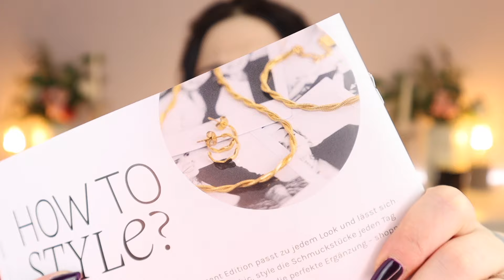PURELEI Schmuckabo ✨ MAHINA CLUB ✨ März 2024 Unboxing & Verlosung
Heute zeige ich euch den Purelei Mahina Club vom März 2024
diesen Monat gibt es ein ganz spezielles Angebot mit meinem Code

Außerdem wird es 2 Gewinner geben
INFOS ZUR VERLOSUNG/ TEILNAHME AM GEWINNSPIEL
✅Schreibe mir einen lieben Kommentar unter dieses Video welche Farbe du dir aussuchen magst

● YESSTYLE 10% ab 49€
SCHIKITA10

● PURISH 10% auf meine Collection Site●*
Code : SCHIKITA10

(Über diesen Link kannst du mich unterstützen)

Code : INF10SCHIKITAS

➡️ Meine Amazon Empfehlungen für euch

➡️ PACKSTATION :
N. Senz
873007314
Packstation 118
35630 Ehringshausen

Sollte doch einmal etwas als PR oder Werbung gezeigt werden , weise ich euch natürlich daraufhin mit einer Kennzeichnung im Video